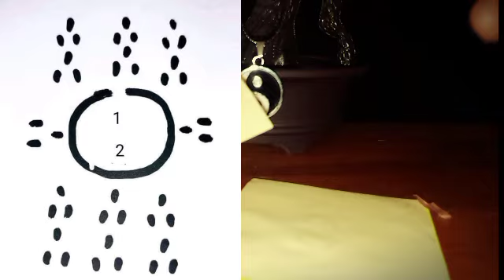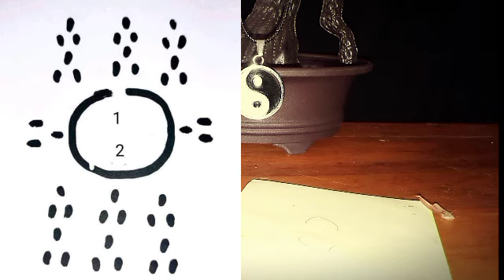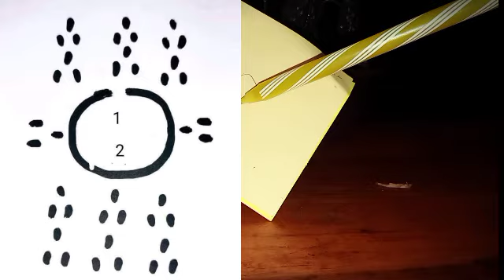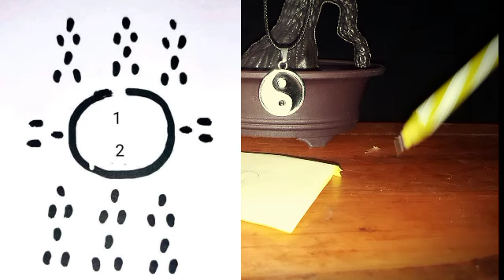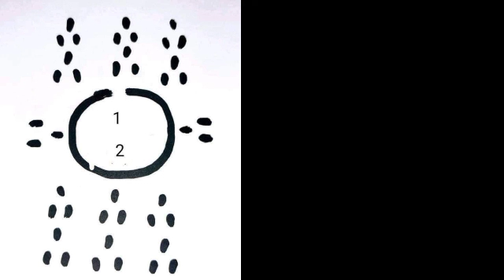BIASHARA :TUMIA TALASIMU HII KUVUTA WATEJA WAPYA NA WALIO KUSAHAU